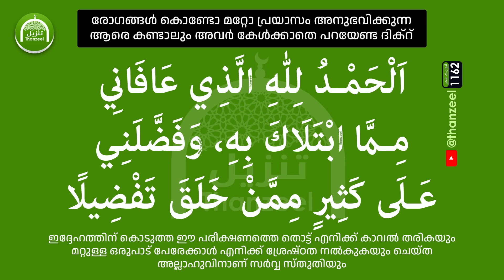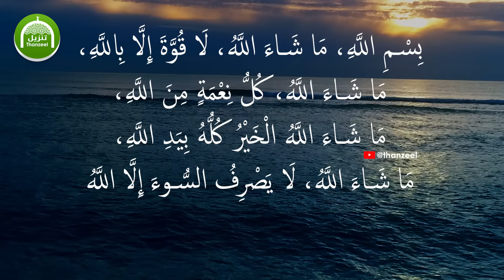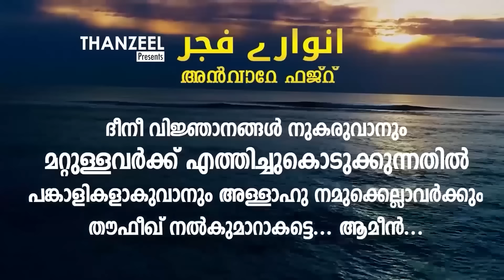ഈ ഒരൊറ്റ വാക്ക് ഇങ്ങനെ പറയുന്നവര്‍ക്ക് അനുഗ്രഹങ്ങള്‍ വര്‍ദ്ധിക്കും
ഈ ഒരൊറ്റ വാക്ക് കൂടുതല്‍ പറയുന്നവര്‍ക്ക് അനുഗ്രഹങ്ങള്‍ വര്‍ദ്ധിക്കും

2 സമയത്ത് പറഞ്ഞാല്‍ 24 മണിക്കൂറും ദിക്‌ര്‍ ചൊല്ലിയ കൂലി
ഒരിക്കലും
ജീവിതത്തില്‍ പറയാന്‍ പാടില്ലാത്ത വാക്കും പറയേണ്ട വാക്കും

സൂറത്തുല്‍ ഹംദ്
ഈ ദികര്‍ പറഞ്ഞാല്‍ ക്യാന്‍സര്‍ രോഗം പോലും വരില്ല

അന്‍വാറേ_ഫജ്റ്